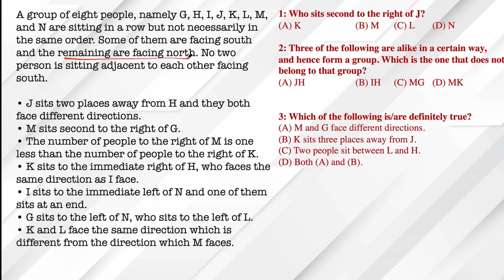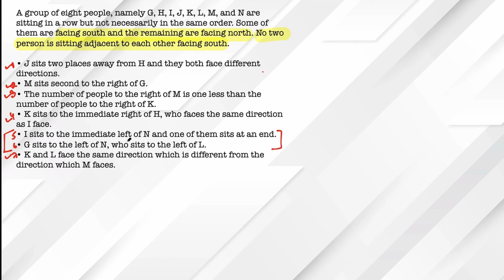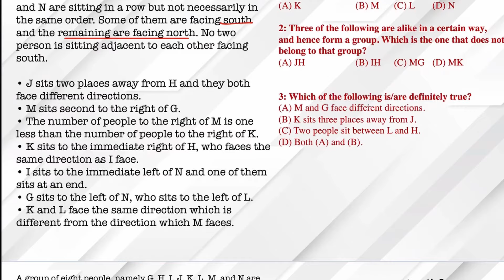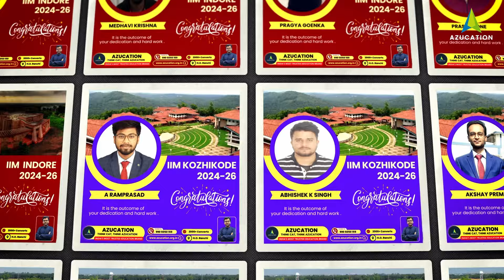CAT 2024 DI LR Daily Dose 3 : LoD 3 : Liner Arrangements Looking North South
This series is to make you exam-ready before your exam. Pause the video and try to solve yourself or Follow This and take quiz

A group of eight people, namely G, H, I, J, K, L, M, and N are sitting in a row but not necessarily in the same order. Some of them are facing south and the remaining are facing north. No two person is sitting adjacent to each other facing south.

• J sits two places away from H and they both face different directions.
• M sits second to the right of G.
• The number of people to the right of M is one less than the number of people to the right of K.
• K sits to the immediate right of H, who faces the same direction as I face.
• I sits to the immediate left of N and one of them sits at an end.
• G sits to the left of N, who sits to the left of L.
• K and L face the same direction which is different from the direction which M faces.